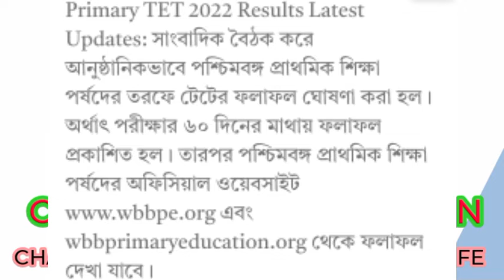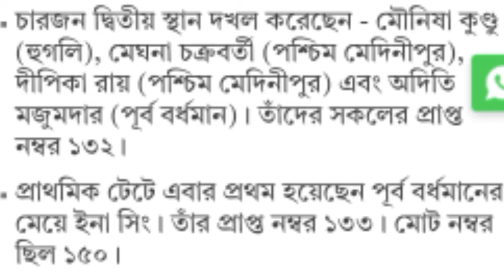WEST BENGAL BOARD OF PRIMARY EDUCATION ARE PUBLISHED TET - 2022 RESULT